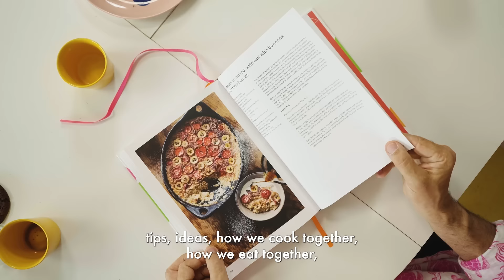Yotam Ottolenghi Preview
October 9 in San Diego, CA
artpower.ucsd.edu